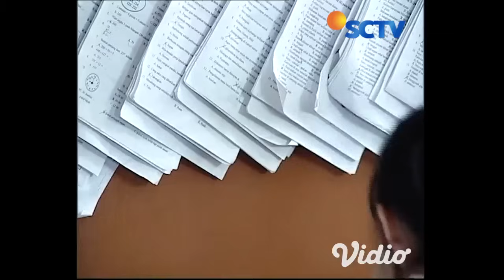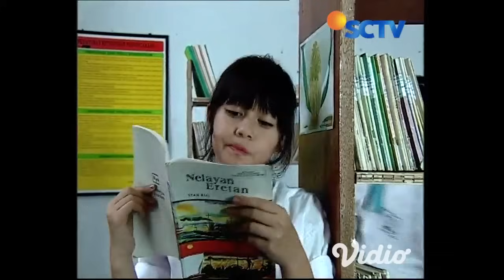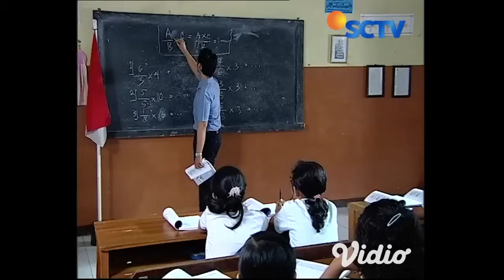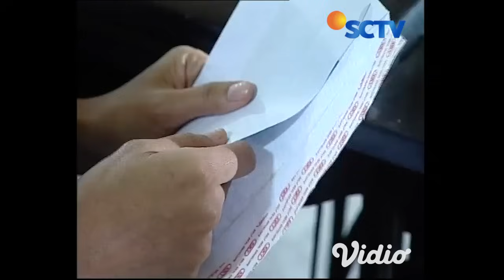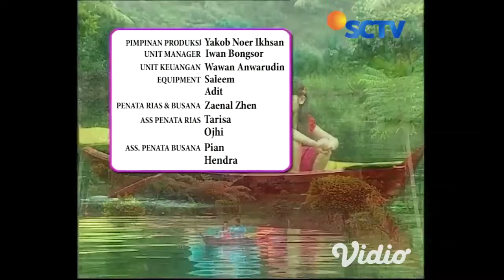Heart Series - Episode 5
Farel adalah putra tunggal, Yuda adalah pengusaha kaya yang sukses, dan Marisa adalah seorang ibu rumah tangga. Farel merupakan bocah berusia 10 tahun yang memiliki sifat pemalu dan kurang bergaul. Namun, ia menaruh hati pada Rachel, teman baru yang duduk sebangku dengannya. Bagaimana kisah mereka selanjutnya?

Heart Series di SCTV diperankan dengan baik oleh para pemain seperti Yuki Kato, Ranty Maria, Irshadi Bagas, dan lainnya. Dilengkapi dengan lagu Ada Cinta karya Acha Septriasa dan Irwansyah.

Saksikan Episode Lengkapnya hanya di OneTime Cinema.

Terima kasih sudah berkunjung ke channel kami "OneTime Cinema" tontonan hiburan untuk anda bersama keluarga.

mau request?

sila komen dibawah untuk update filem yang terbaru dan lainnya ‼️

Take your seats Ladies and gents for OneTime Cinemas, the best free movies Youtube channel for fans of Sci-Fi movies, Romance movies, action movies, thriller movies, adventure movies and every movie genre inbetween. All full movies 100% free to watch.